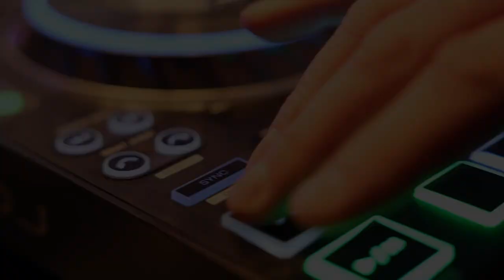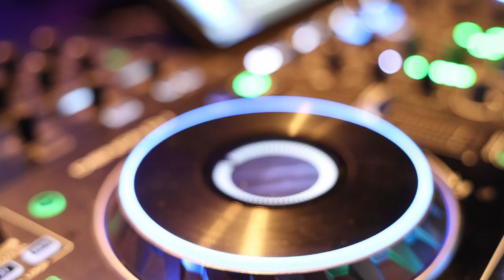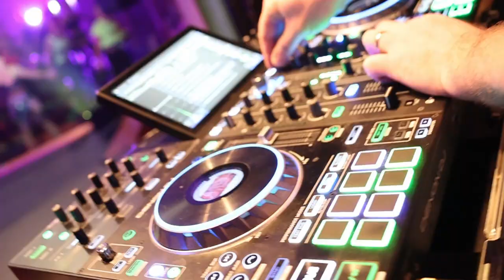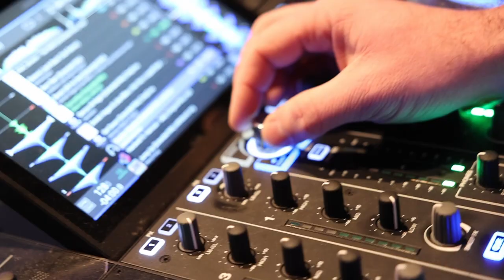Jumping Kamenice-Evolution gym- DJ Jiří Ježek-Dibby Dibby